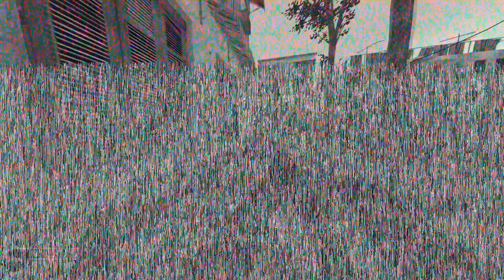FRAGS#1 (soz for bugs!)